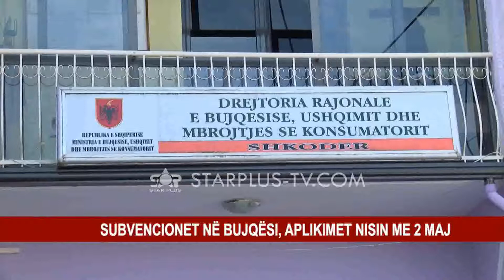SUBVENCIONET NË BUJQËSI, APLIKIMET NISIN ME 2 MAJ